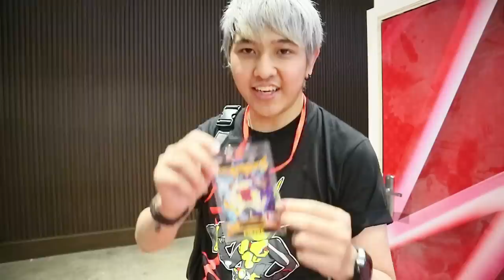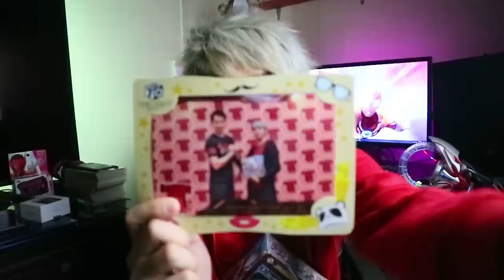TALK-SATSU #94 - GILE ! AKHIRNYA KETEMU SAMA ULTRAMAN ORB ! NGOBROL & FOTO BARENG !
Waduh, bakal jadi salah satu hari yang berkesan banget buat ane nih gan ! Ane berkesempatan bertemu dengan aktor Hideo Ishiguro aka Kurenai Gai dari serial Ultraman Orb ! Ga cuma itu, ada juga wawancara esklusif ane dengan beliau !
Semua di video Talk-Satsu kali ini ya gan ! Enjoy ! :D